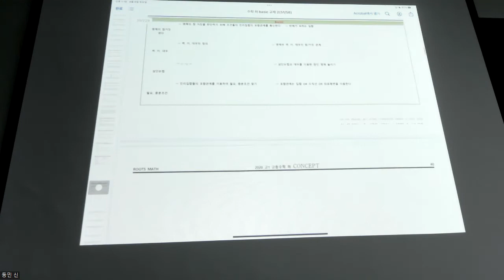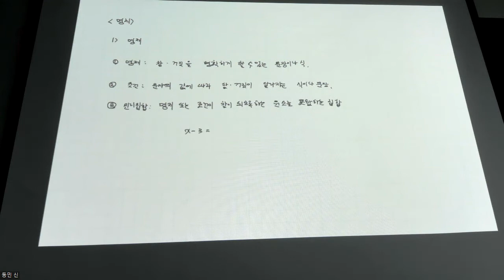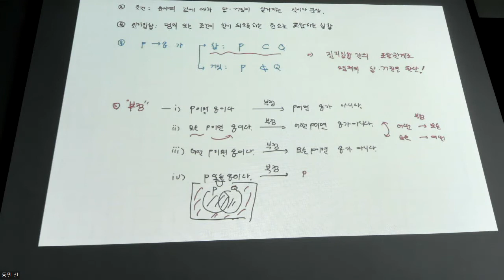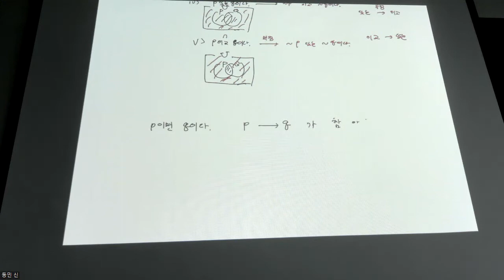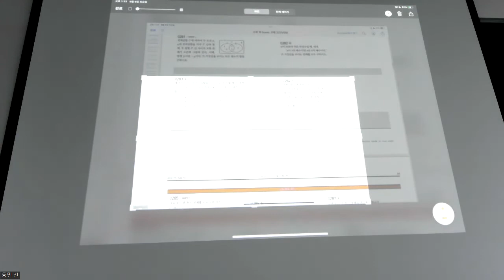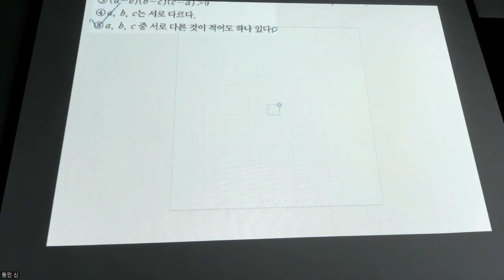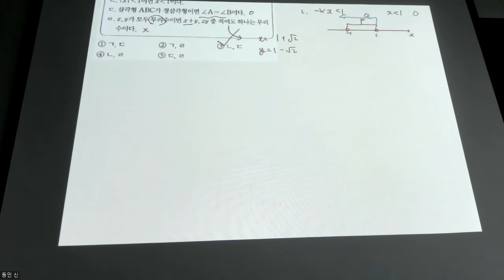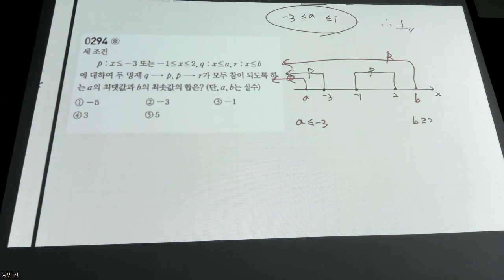고1수학 - 개념 명제 1강 B